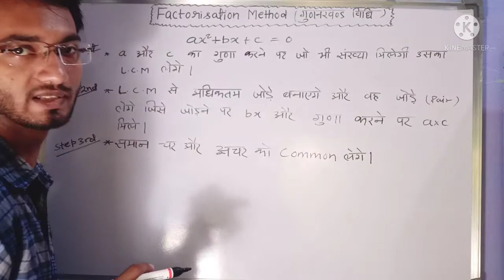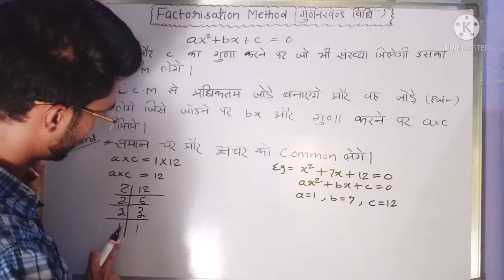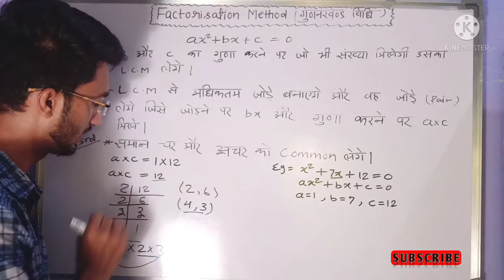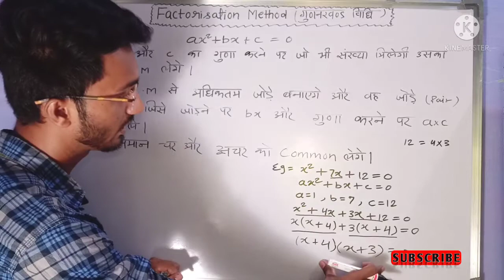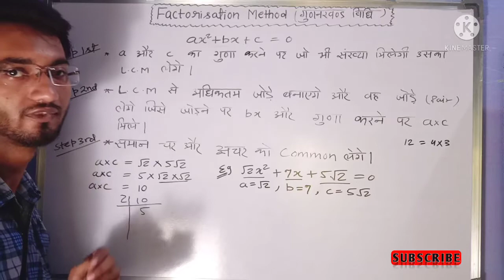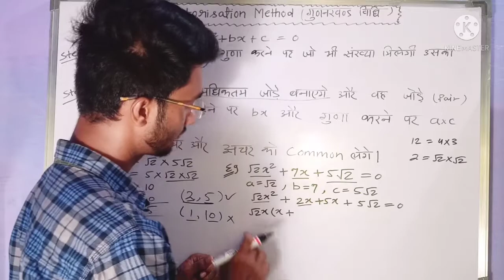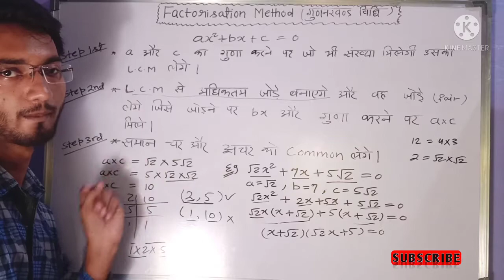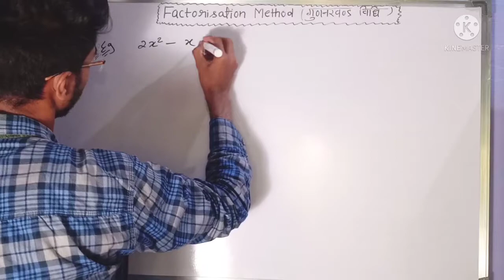Factorisation method from zero level step by step.(गुणनखंडन विधि) middle terms split.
Factorisation method.( गुणनखंडन विधि। )
Middle terms split .
Factorisation method from zero level step by step.
Learn factorisation method from caniteachu